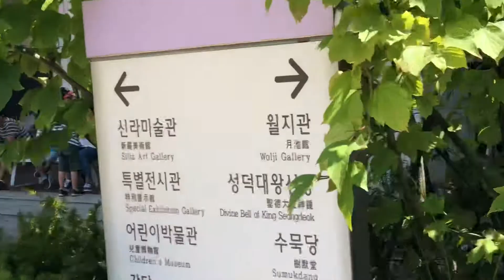14 of 20 Day 5 in Korea (Gyeongju)